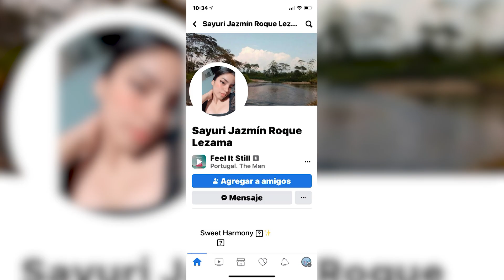CANDIDATAS ANIVERSARIO TOCACHE